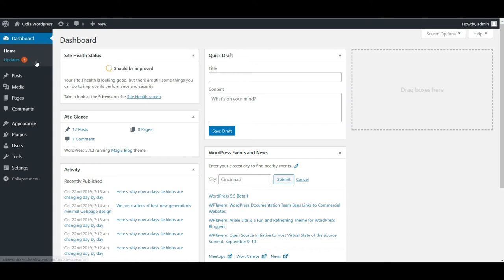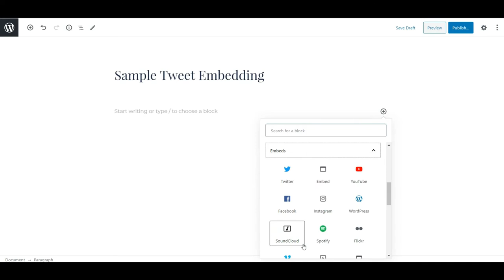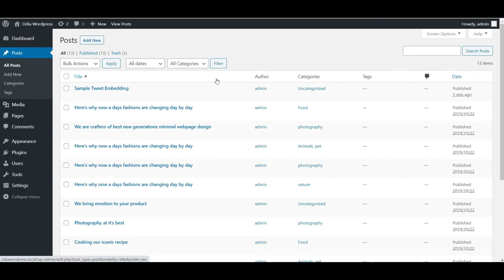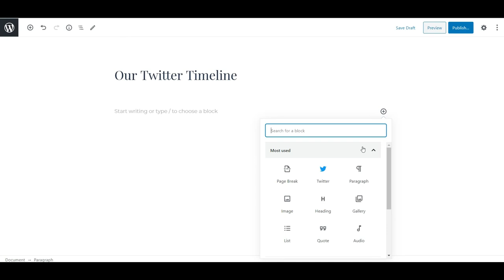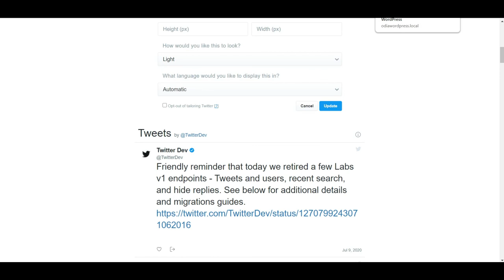How to display twitter posts & twitter timeline on Website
This Video Tutorial explains the step by step process for embeding twitter post and twitter timeline on wordpress website

QUERIES SOLVED
○ How to display twitter posts and twitter timeline on Website
○ How to display twitter posts and twitter timeline on Wordpress
○ How to embed twitter posts and twitter timeline on Website
○ How to embed twitter posts and twitter timeline on Wordpress
○ Embed twitter posts on using html codes
○ How to embed twitter posts on Website in Odia
○ how to embed twitter post on wordpress website
○ how to embed an twitter post on your wordpress website
○ twitter post on wordpress website
○ live twitter post on wordpress website
○ embed twitter post on wordpress website
○ embed twitter post on website
○ embed twitter on website
○ how to put twitter post on wordpress website
○ how to put your twitter on your website
○ wordpress twitter post
○ twitter post on website
○ wordpress twitter post tutorial
○ ୱେବସାଇଟ୍ ରେ ଟ୍ୱିଟର ପୋଷ୍ଟଗୁଡିକ କିପରି ପ୍ରଦର୍ଶନ କରିବେ

ଯଦି କିଛି ବି ଅସୁବିଧାର ସମ୍ମୁଖୀନ ଆପଣ ହୁଅନ୍ତି , ତେବେ ଆମ Instagram ରେ ମେସେଜ୍ କରନ୍ତୁ। ଏହି ଭିଡ଼ିଓଟିକୁ WhatsApp ଗ୍ରୁପ୍ ଏବଂ Status ରେ ରଖି ଅଧିକରୁ ଅଧିକ ଲୋକଙ୍କୁ Share କରନ୍ତୁ।

ଧନ୍ୟବାଦ, ବନ୍ଦେ ଉତ୍କଳ ଜନନୀ
ଜୟ ଜଗନ୍ନାଥ.